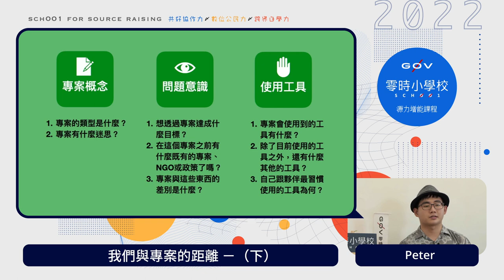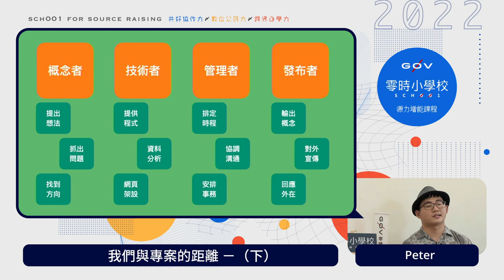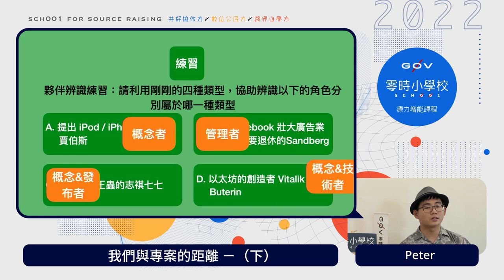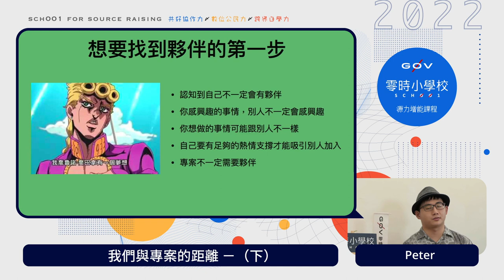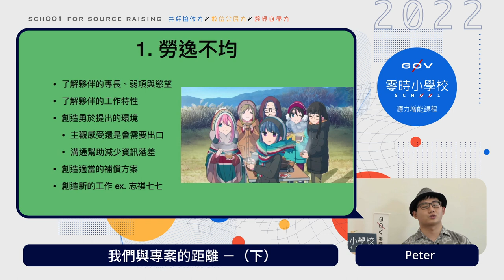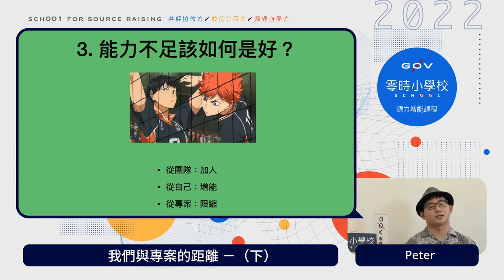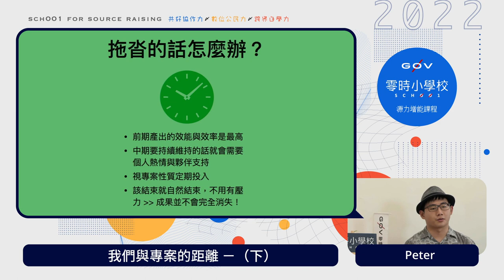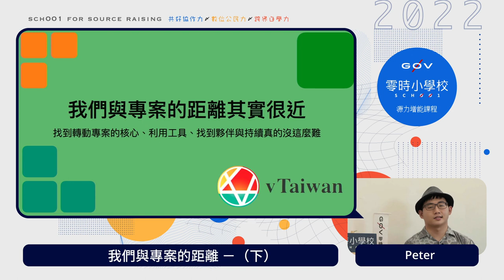我們與專案的距離（下）_Peter【g0v 零時小學校數位公民課】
【課程簡介】
本課程將分成兩個部分，第一部分從專案的性質談起，幫助大家釐清生活中遇到的問題以及可以如何以專案採取行動，並選擇專案執行所需的工具。第二部分則聚焦專案上路後的夥伴、團隊經營與專案永續問題。

【講師】
崔家瑋（vTaiwan 參與者）